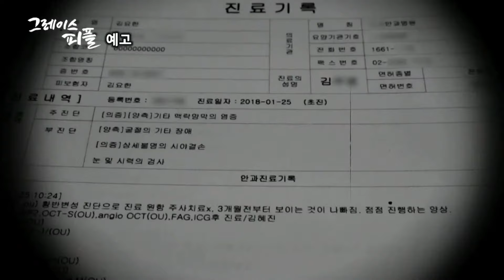내 눈 주의 영광을 보네 / 김요한 목사(숭인교회) / 2023년 6월 28일 간증